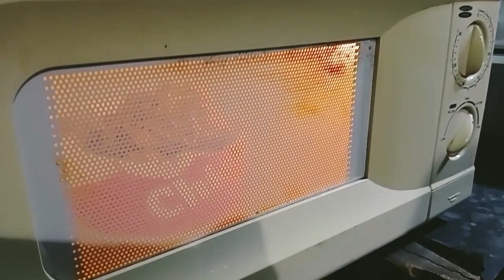recipe for todays video